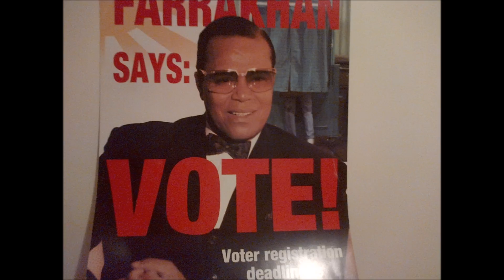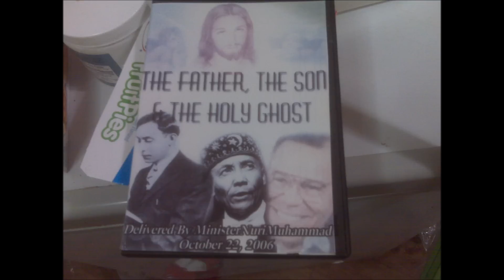Minister Farrakhan Feb 15 1976